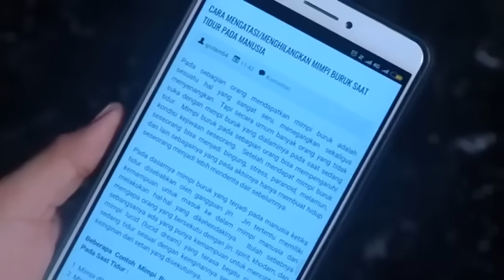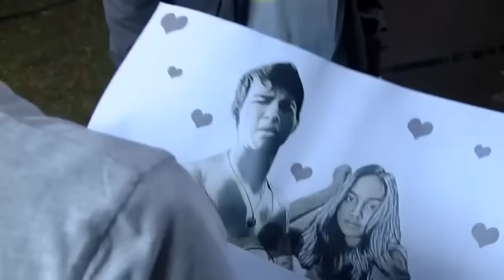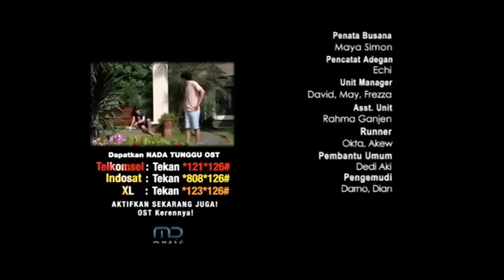FTV Marcell Darwin & Syifa Hadju Gadis Cantik di Kostan Depan